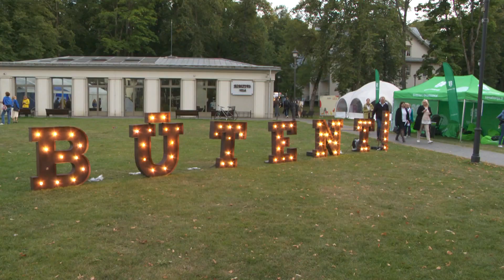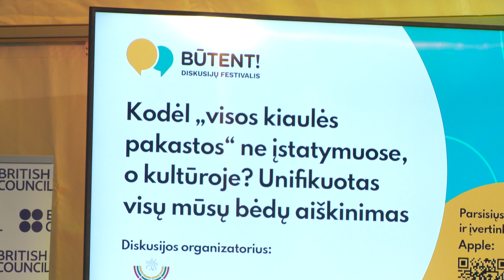Seimas dalyvavo diskusijų festivalyje BŪTENT